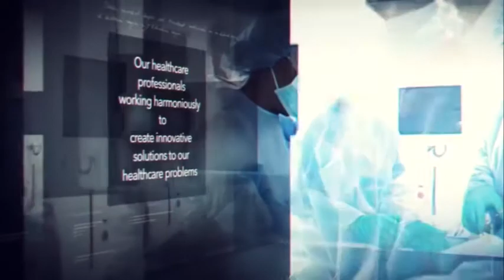WORSHIP 3.0(PACESETTERS) WITH DR. AY SAX